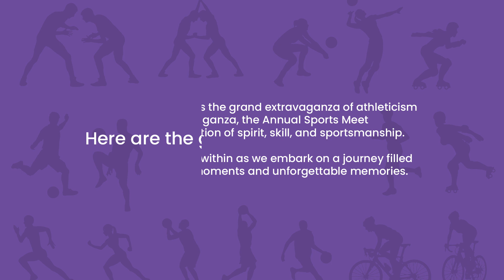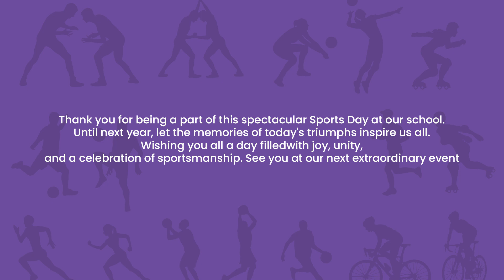SPORTS DAY 2023 - DAY 1 | BHIS, Noida